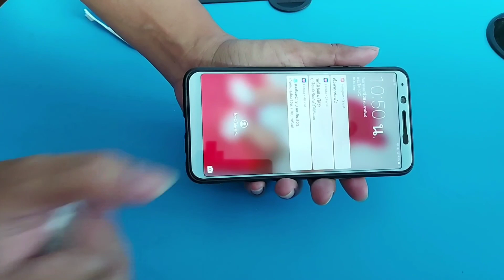ติดฟิล์มกระจกเอง OPPO f5 เครื่องสีดำติดฟิล์มขาวดูดีเหมือนได้ใหม่